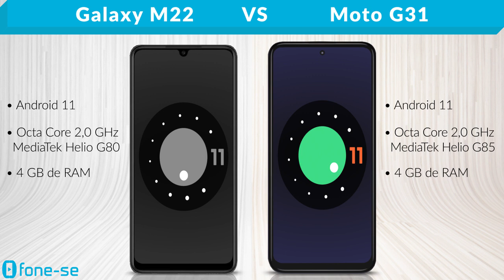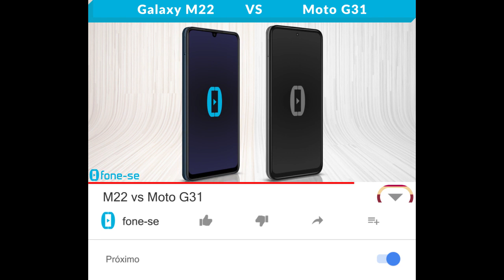M22 vs Moto G31 (Comparativo)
Boas opções para comprar online com 2022. Confira a ficha técnica do Samsung Galaxy M22 e do Moto G31, uma comparação de tamanho exclusiva (3D), e muito mais.

Pergunta:
Pra qual tipo de uso você recomendaria o M22 e o G31?